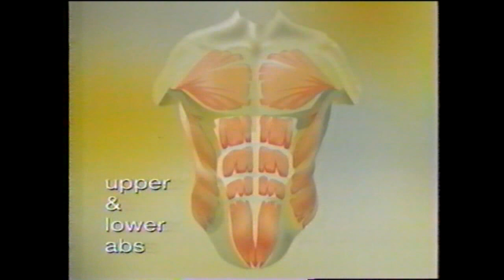TNN Infomercials - Ab Roller Plus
Here is the first of several infomercials recorded from TNN. This particular one is for an advertisement of the Ab Roller Plus. It also appears again towards the very end of the tape.

This video was uploaded for archival purposes only.